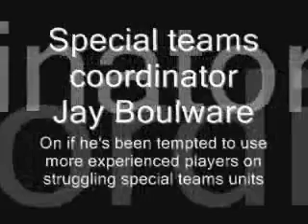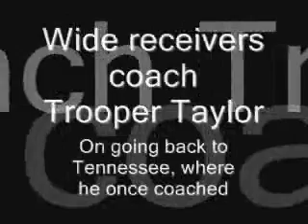10.01 Auburn football video report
Head coach Gene Chizik, special teams coordinator Jay Boulware, offensive line coach Jeff Grimes and wide receivers coach Trooper Taylor answer questions about Auburn football as they prepare for Tennessee.